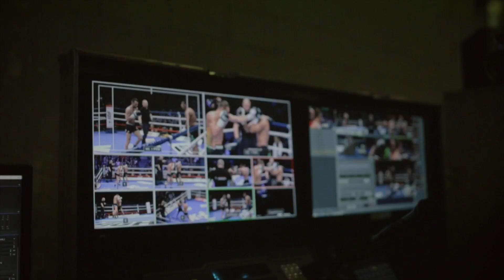KOK'45 WORLD GP 2017 IN VILNIUS / Backstage